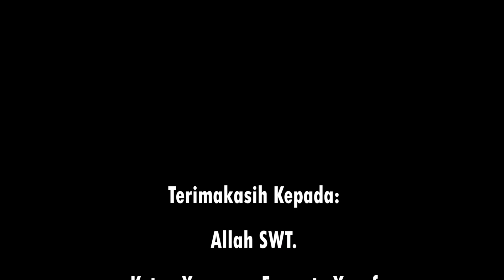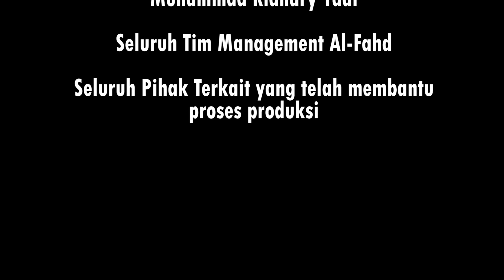MENGGAPAI LAILATUL QODAR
Assalammualaikum semuanya... Semoga kita selalu berada dalam lindungan Allah SWT. Aamiin. ⁣⁣
Sebagai bentuk peningkatkan target ibadah dalam bulan ramadhan kami @sekolahislamalfahd banyak melakukan program-program yang insya Allah dapat bermanfaat untuk sahabat Al-fahd semuanya... yang kami tayangkan di berbagai media sosial Sekolah Islam Al-fahd salah satunyanya yaitu program Ceramah Singkat "BERKAH RAMADHAN" yang akan ditayangkan setiap pukul 16.00 sore dalam kesempatan hari ini tema yang disampaikan adalah "MENGGAPAI LAILATUL QODAR" yang disampaikan oleh ustadzYanuardi Al-Hafidz. Mari bersemangat menjalankan ibadah dibulan yang penuh berkah yaitu bulan ramadhan semoga Allah selalu beri kemudahan dan kelancaran Aamiin Allahumma Aamiin. Penasaran bagaimana videonya..?? Mari kita saksikan videonya berikut ini.
Bersama Ciptakan "peradaban mulia". Mari bergabung menjadi santriwan/wati dengan menghubungi Pusat informasi sekolah Islam Al-Fahd. ⁣⁣
Jl. Mayjen Noerdin pandji RT:11 RW.03 kel. Jakabaring Selatan (Depan RS Hermina Jakabaring) ⁣⁣